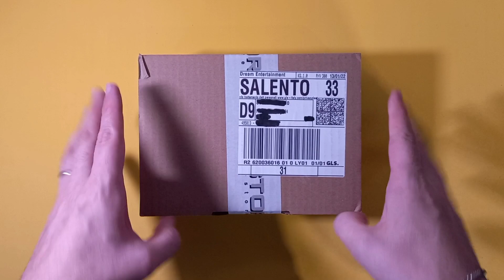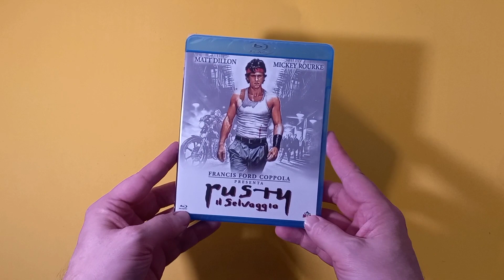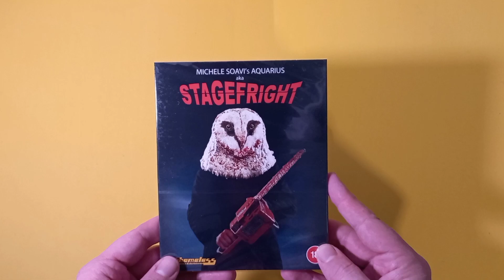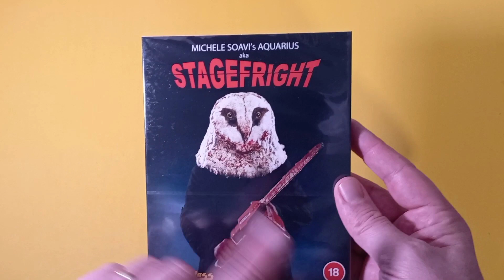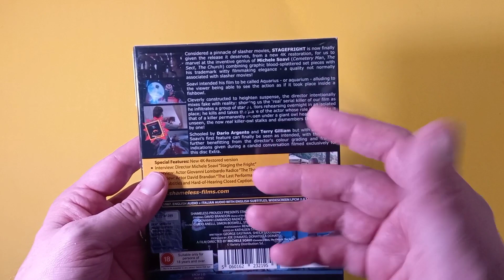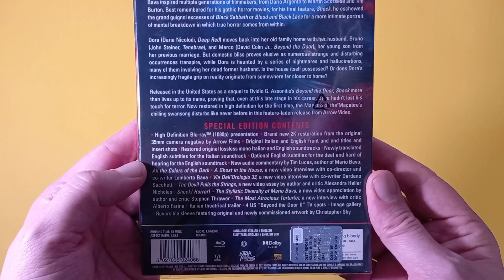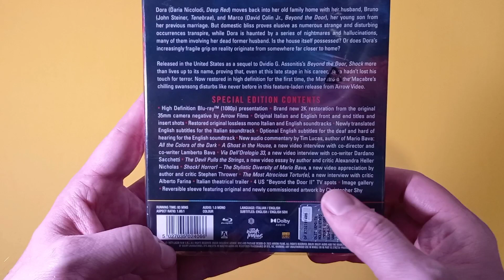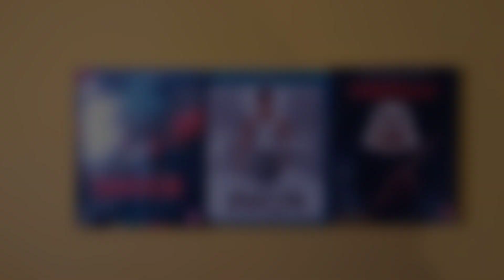Nuovi Arrivi da DVD-STORE📦 (18/01/22)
Nuovo pacco arrivato da DvdStore con varie interessanti novità tra cui due recentissime uscite Import con Audio Italiano 🇮🇹